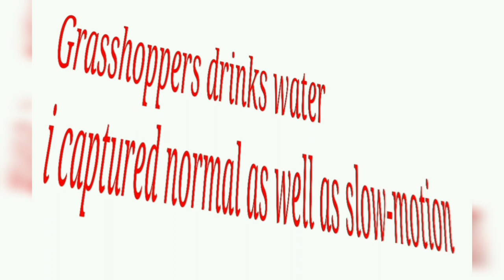grasshopper 🦗🦗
Hi guys
welcome to HC Vlogs

i captured grasshopper drinks water

i really salute to nature